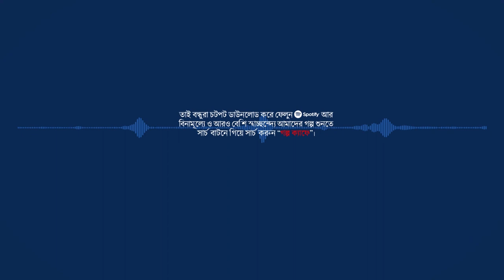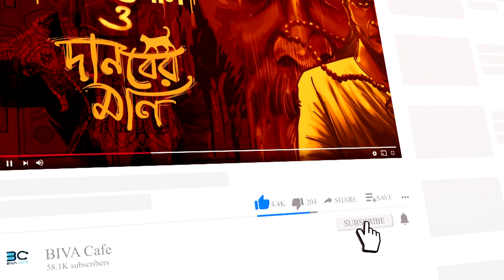Ami O Amar Maa | Binod Ghoshal | Scare Alert | Horror Psycho story | Biva Cafe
Description:

গল্পে বর্ণিত স্থান, কাল এবং পাত্র সবটাই কাল্পনিক। বাস্তব ঘটনা বা চরিত্রের সঙ্গে যদি কোন মিল থেকে থাকে তা সম্পূর্ণই কাকতালীয় ও অনিচ্ছাকৃত। কারো ভাবনায় আঘাত করা এই গল্পের উদ্দেশ্য নয়। প্রিয় শ্রোতাদের কাছে বিনীত অনুরোধ শুধু গল্প শোনার আনন্দেই আপনারা গল্পটি উপভোগ করবেন...

বিভা ক্যাফের সমস্ত শ্রোতা বন্ধুদের জানাই বিজয়ার শুভেচ্ছা ও অভিনন্দন। আশা করি আপনারা সবাই ভাল আছেন, আজ আমরা আবারও আপনাদের জন্য নিয়ে এসেছি আরো একটি রোমাঞ্চকর গল্প। বিনোদ ঘোষালের কলমে রোমহর্ষক সাইকো থ্রিলার "আমি ও আমার মা"...

গল্পপাঠ ও কথকের ভূমিকায়: কৌশিক

এছাড়াও বিভিন্ন চরিত্রে অভিনয় করেছেন :
মা - মৌমিতা
ঋতু - মৌটুসী
মি. সিংহানিয়া - শুদ্ধসত্ব
মি. আরোরা ও সোম - বুবাই

প্রচ্ছদ: কৃষ্ণেন্দু
আবহ স্পেশাল এফেক্স: শ্যাডো
পরিচালনা: অভিজিৎ ও কৌশিক
সমগ্র পরিবেশনা ও প্রযোজনা: বিভা পাবলিকেশন

গল্পটি আপনাদের ভালো লেগে থাকলে শেয়ার করতে পারেন আপনাদের প্রিয় মানুষের সাথে এবং আমাদের কমেন্ট বক্সে জানাতে পারেন আপনাদের মূল্যবান মতামত। আপনারা পাশে আছেন বলেই আমরা উৎসাহ পাই। আশা করি এভাবেই আপনাদের পাশে পাব। সকলে ভালো থাকুন সাহিত্যে থাকুন এবং শুনতে থাকুন বিফা ক্যাফে, গল্প শোনার সঠিক ঠিকানা।

এছাড়াও আমাদের অন্য স্বাদের গল্প শুনতে চলে আসুন পডকাস্ট "Galpo Cafe"